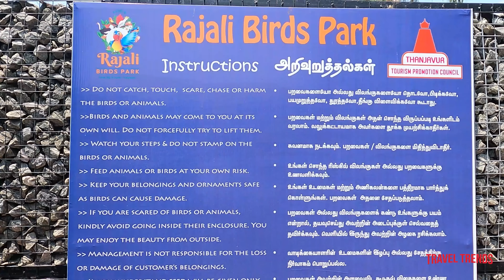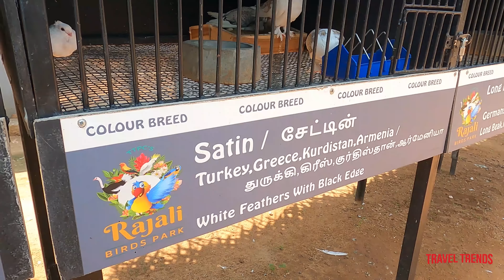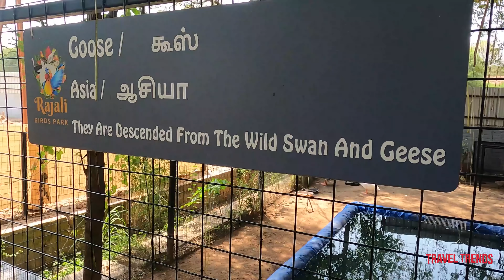Aviaries - Rajali's Birds Park Tour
Rajali's Birds Park Tour video

Presents : RGM Entertainment
Lable : Travel Trends Youtube Channel
Team : RGM & ILAYA
Camera used : Gopro9